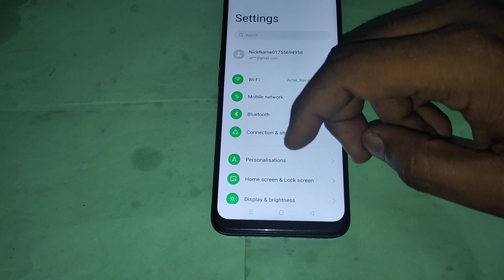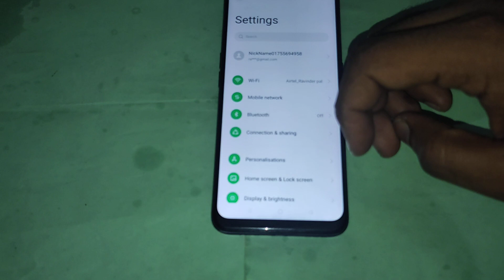oppo f23 5g me real time network speed use kaise kare, oppo f23 5g real time network speed setting